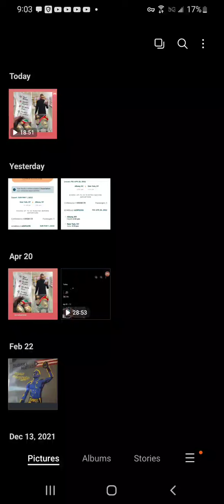Let's Talk About Xander Zayas decision making as a fighter 💯🇵🇷👑🤔